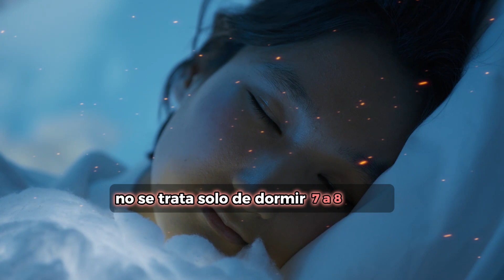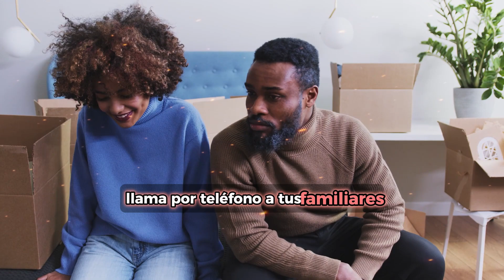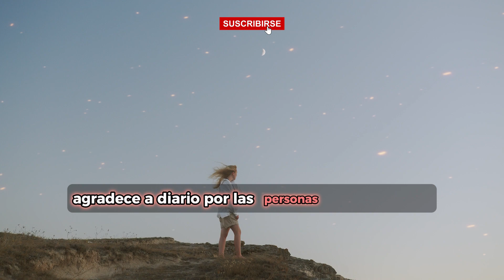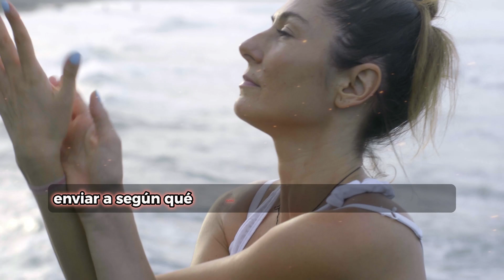💥 7 HÁBITOS SECRETOS Que te hacen REJUVENECER En Poco Tiempo Si Tienes 50+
Si te encanta aprender curiosidades día a día, asegúrate de ACTIVAR las NOTIFICACIONES para estar al tanto de Nuestro Contenido más SORPRENDENTE. 😲😲😲🔔🔔🔔

COPYRIGHT: Este contenido esta protegido por derecho de autor del canal
"SabiasQ"

Descargo de responsabilidad: Este video tiene fines puramente de entretenimiento y no pretende ofrecer asesoramiento profesional. La información presentada puede no ser precisa ni completa, y se recomienda verificar los datos por cuenta propia. El creador del contenido no asume responsabilidad por el uso de la información proporcionada.